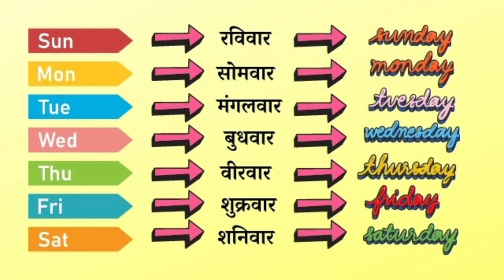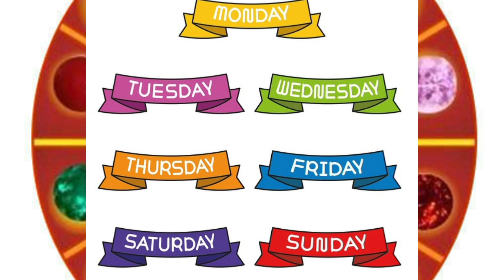कपड़े पर पड़ता है रंग का प्रभाव 😊